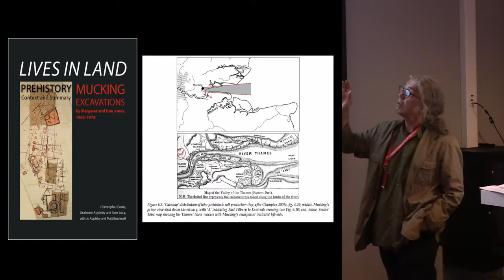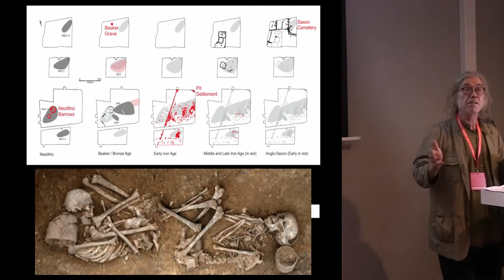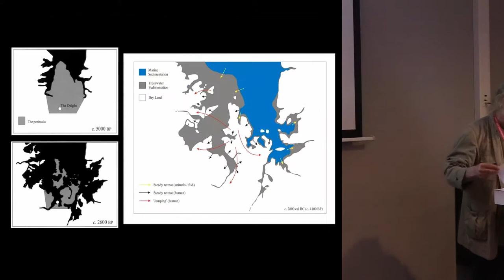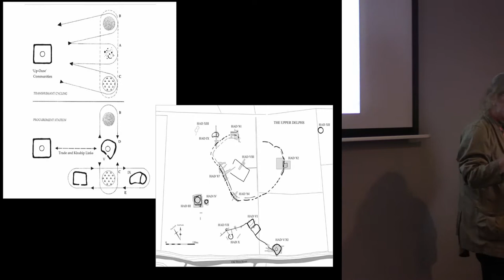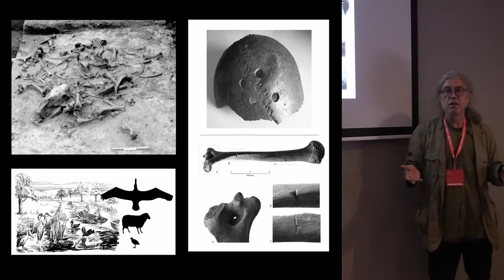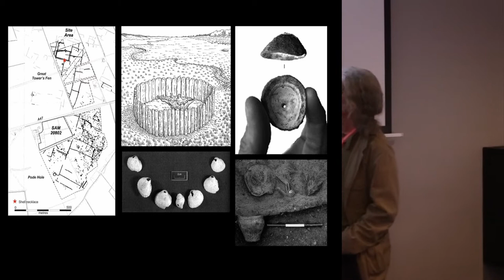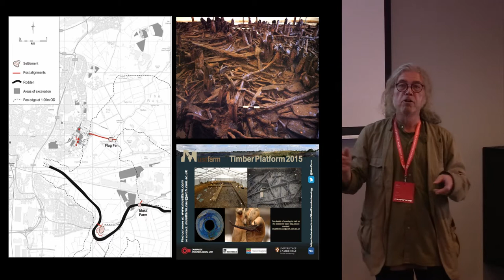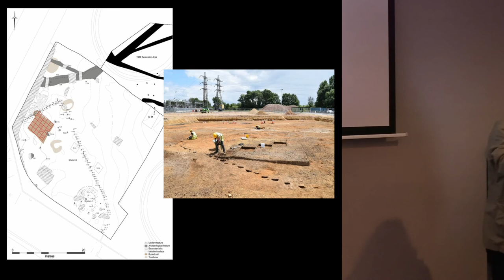A retrospective view on the last decennia of Bronze and Iron Age archaeology in Flanders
Focusing on Britain’s ‘inland North Sea’ (i.e. East Anglia’s Fenland embayment), this paper will consider the differential utilisation and uptake of marine and marshland resources during the later Bronze and Iron Ages. Not only reflecting upon specialist knowledge skill-sets, issues of local identity – as well as the role of extra-regional trade and asymmetrical exchange – will be addressed.

Author: Mr Evans, Christopher - University of Cambridge; Cambridge Archaeological Unit (Presenting author)